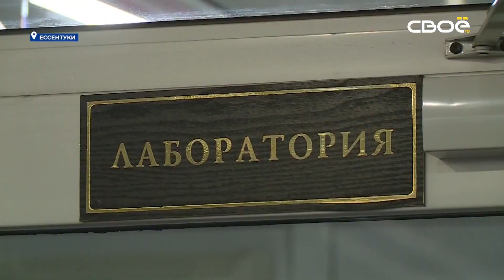Новости на Своём от 13 сентября 2022 г. 8:30